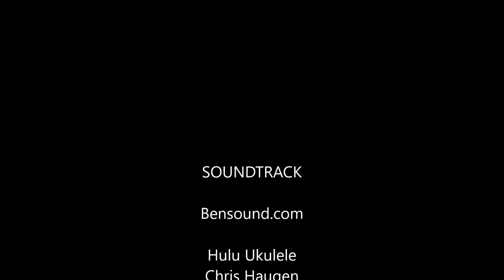Cayo Costa Sunset Over The Gulf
Hello everyone welcome to another G-bacher Adventure Chronicles video short.

Cayo Costa is an unspoiled Gulf Coast island that evokes images of wind-shaped trees, dunes, beaches, and freedom to explore.

Accessible only by boat or kayak, this former fishing ground of the Calusa Indians features nine miles of undeveloped shoreline for swimming, snorkeling, shelling, fishing, birdwatching, and exploration along with several walking and bicycling trails through the island’s interior. Shorebirds are numerous, and one might spot manatees, porpoises, and sea turtles offshore.

This is coastal Florida at its best! Campsites and cabins are available for overnight stays, and a ferry service runs to the island from several mainland locations. Visitors are reminded that camping is allowed only at designated sites in the campground on Cayo Costa.

Please be aware that the links on my channel are Amazon affiliate links, and I may earn a small commission from qualifying purchases made through those links AT NO EXTRA COST TO YOU. Please be aware that purchase prices may change do to the time this video was published.

Greg’s Camera Equipment:
DJI Osmo Action Camera
GoPro HERO6 Black

Greg’s Backpacks:
Osprey Talon 44
Osprey Talon 22
Osprey Katari Hydration
MT Military Alice Pack

Greg’s Sleeping System
Sleeping Bags
Big Agnes Camp Robber Down Blanket (650 Down Tech)
Big Agnus Anvil Horn sleeping bag
Big Agnes Diamond Park (600 DownTek) Sleeping Bag

Sleeping Quilts
Paria Outdoor Products quilt
Onewind Od Green 35f-50f

Sleeping Pads
Therm-a-Rest NeoAir XLite air mattress
Therm-a-Rest NeoAir Topo air mattress
Therm-a-Rest Trail Light air mattress

Sleeping Pillows
NEMO Fillo inflatable pillow
Sea to Summit Aeros Down inflatable pillow
Klymit Luxe inflatable pillow

Sleeping Bag Liners
Sea to Summit Reactor Extreme bag liner

Sleeping Cots
OneTigris Lightweight Camping Cot with Leg Extenders
Coleman Airbed Folding Cot

Greg’s Clothing:
Coats and Jackets
RevolutionRace Silence Proshell Jacket 2.0
RevolutionRace Fusion Fleece
True-Spec 24-7 Grid XL fleece hoodie
Columbia Men's Labyrinth Loop hooded down coat

Hiking Pants
Fjallraven - Men's Vidda Pro Trousers
Columbia Silver Ridge Convertible Pant
Tru-Spec Xpedition
RevolutionRace GP Pro Zip Off
Pants RevolutionRace Nordwand Pro Pants

Hiking socks
Darn Tough

Hiking Shoes and Boots
Altra Lone Peak trail runners
ALTRA Lone Peak 4 Mid RSM Waterproof Trail Runners